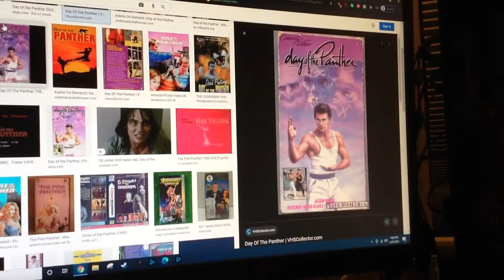Do You Have This VHS? #463